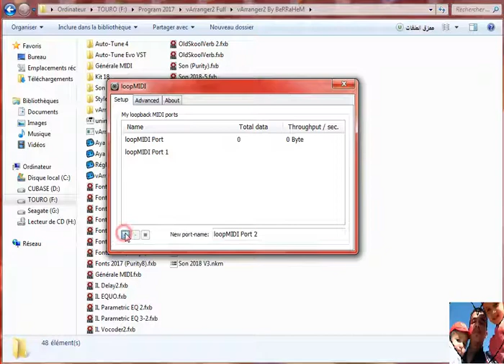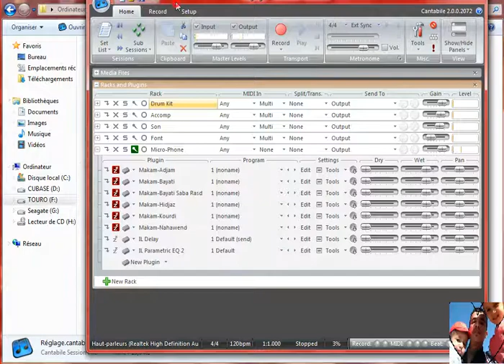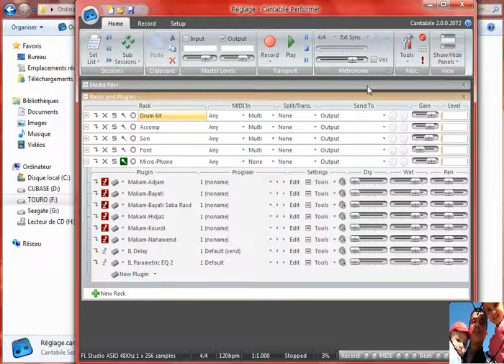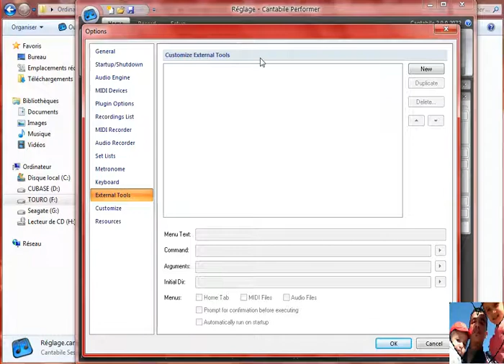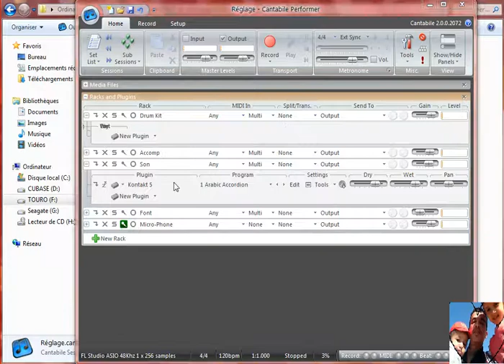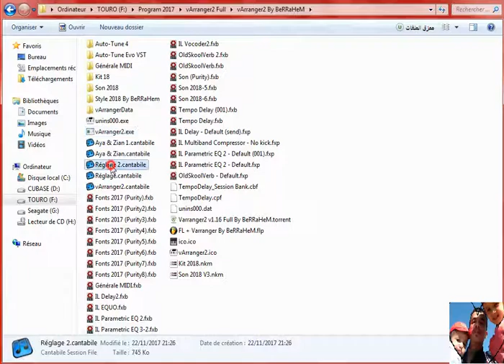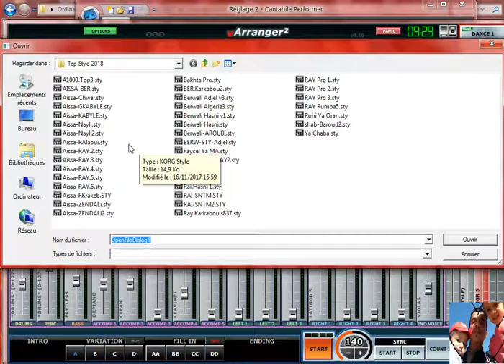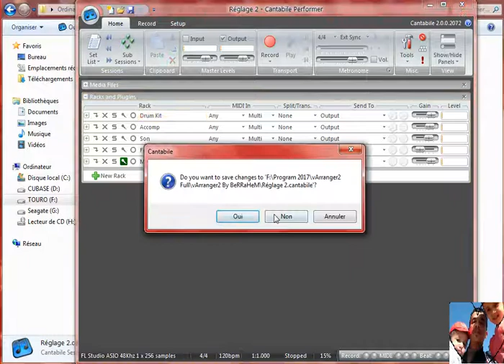طريقة تشغيل الملفات بعد تحميلها على المجوعة